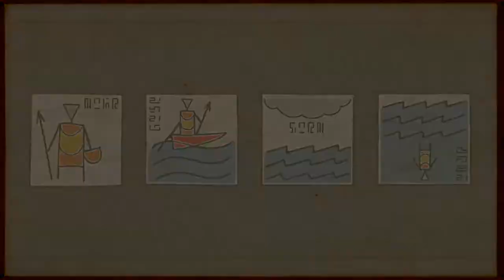1화 크리스마스 기념으로 감동적인 게임을 가져왔습니다. - 서브머지드 (도바킴)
서브머지드 (도바킴)
생방송은 10시부터 트위치에서 트위치도바킴으로 검색하시면 오실수있습니다. ₍₍ ( ๑॔˃̶◡˂̶๑॓)◞♡⁰ 혹은 이 링크를타고!! https